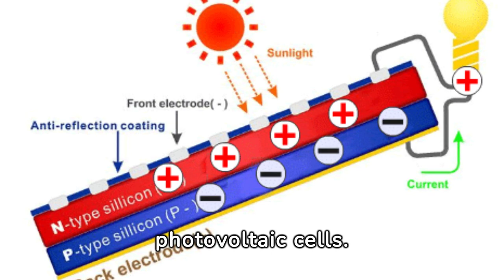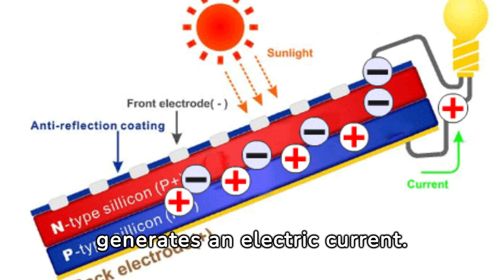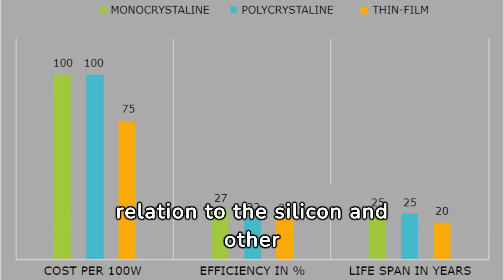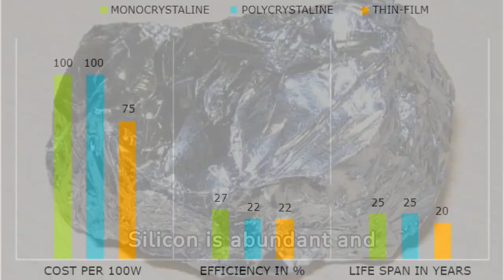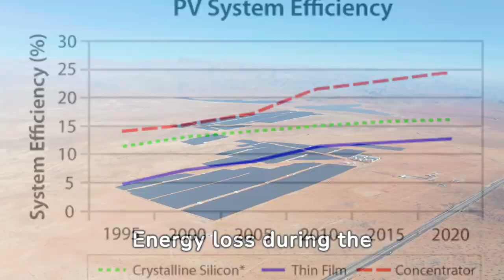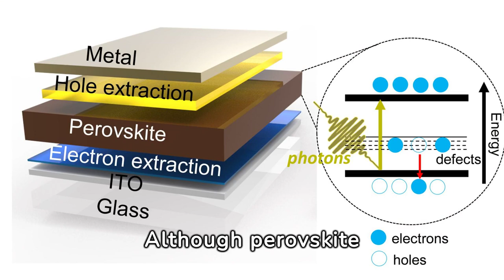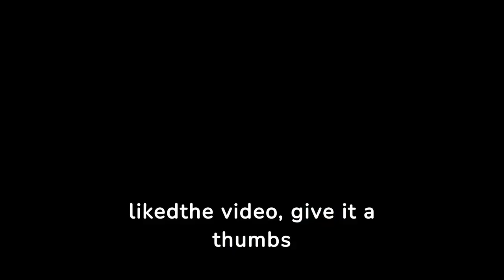The BIG Problem Of Solar Panels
Climate change stands as one of the paramount challenges confronting humanity in the 21st century, exerting global repercussions across various spheres of life on Earth. Join us on a deep dive into the multifaceted manifestations of climate change, from polar ice melting to intensifying extreme weather events, and explore its profound impacts on the environment, economy, and society.

In this video, we delve into the critical issue of climate change, shedding light on its devastating effects and the urgent need for action. Witness how the melting of polar ice caps and the escalation of extreme weather events are reshaping our world, posing threats to coastal communities, biodiversity, and global stability.

Moreover, we analyze the pivotal role of solar panels in combating climate change by harnessing renewable energy from the sun. Uncover the mechanisms behind solar panel technology and its potential to revolutionize our energy landscape. Yet, as we examine the efficiency and limitations of current silicon-based solar panels, we also explore promising alternatives such as perovskite materials, which offer higher efficiency and lower production costs.

Join us as we navigate through the intricate landscape of climate change and renewable energy solutions. Stay informed, stay engaged, and together, let's pave the way towards a sustainable future.